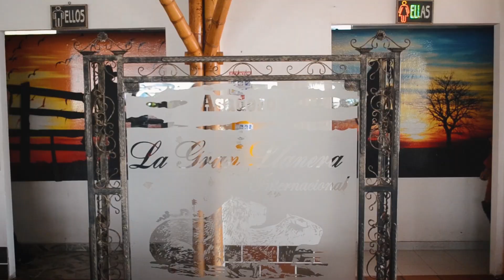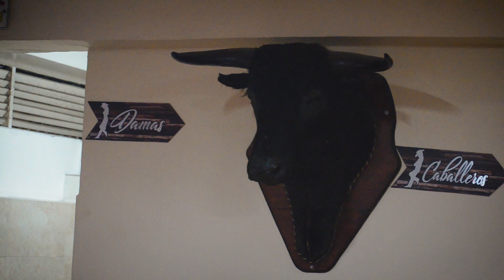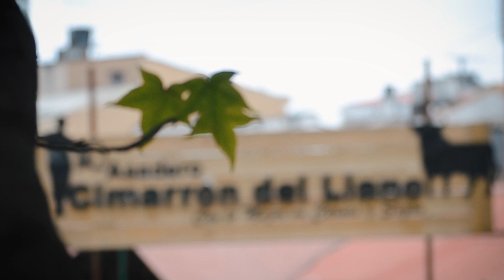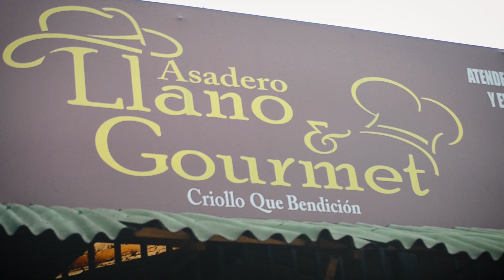Los mejores asaderos de carne a la llanera en Bogotá.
Bogotá no es ajena a dicha tradición gastronómica y en la capital existen cientos de sitios en donde ofrecen este plato típico que hace las delicias de propios y extraños. Hoy vengo a traerles los que en mi concepto son los cinco mejores asaderos y para esta tarea tuve en cuenta la sazón, la relación costo-beneficio, las instalaciones y el ambiente que ofrecen al comensal (es indispensable para mi disfrutar en compañía de la música llanera en vivo).

Presentador: Hugo Valenzuela
Cámara: Tarcisio Rincón
Postproducción y edición: Elizabeth Martínez.

Por si quedaron antojados, aquí mi articulo completo en El Tiempo:
¡Invitados a seguirme en mi cuenta de Twitter!